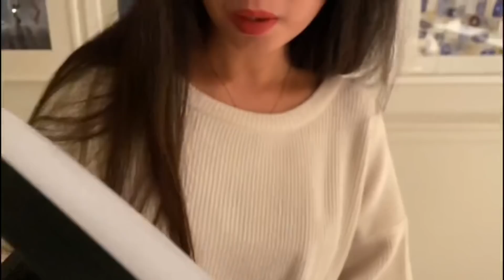Unboxing My Ring Light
- Vlogging is REAL with my new ring light . 😂